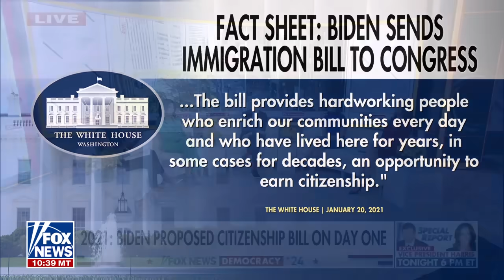This isn't working anymore for Kamala Harris: Banderas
The 'Outnumbered' panel discussed their reaction to Vice President Kamala Harris' event with Charlamagne tha God as she tries to gain steam with Black voters.